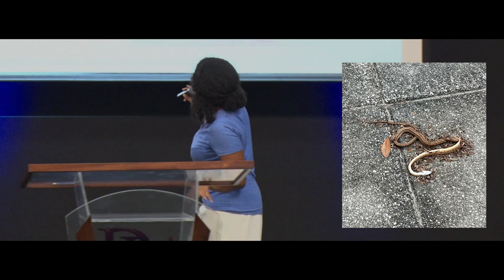Generations | Pastor Niloofar Ghazi-Moghaddam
Recorded Live From Deeper Life Assembly Church In Ocoee, FL | July 30th, 2023